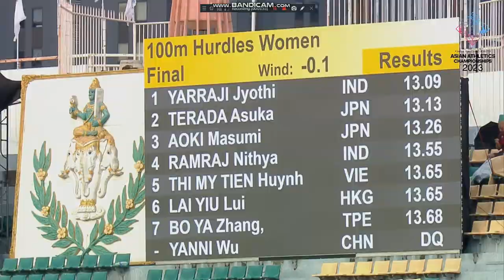Jyothi Yarraji - Women's 100m Hurdles - Gold - Asian Athletics Championships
Women's 100m Hurdles

Gold - Jyothi Yarraji IND - 13.08
Silver - Asuka Terada JPN - 13.13
Bronze - Masumi Aoki JPN - 13.26